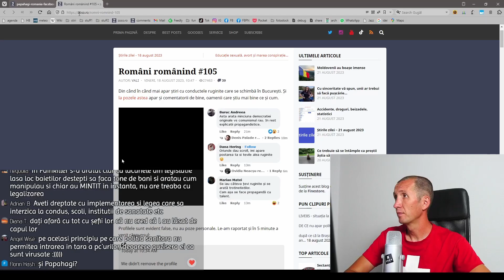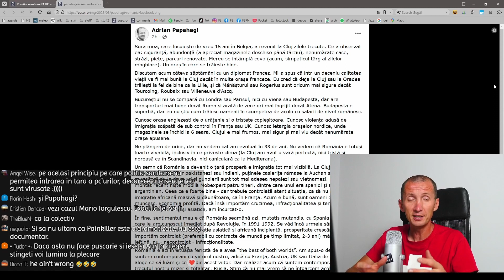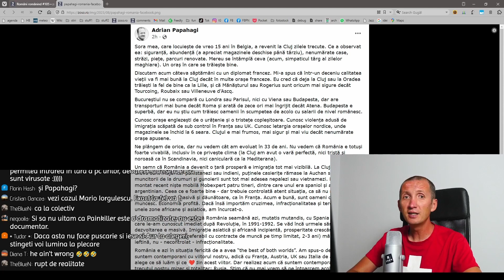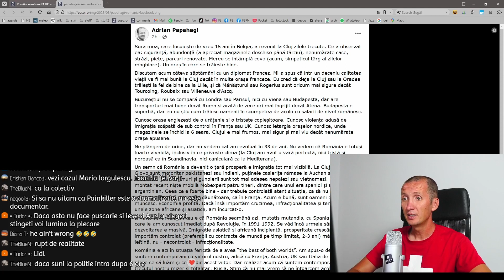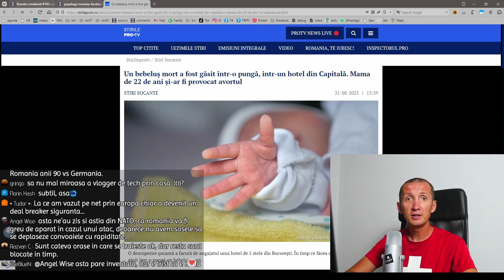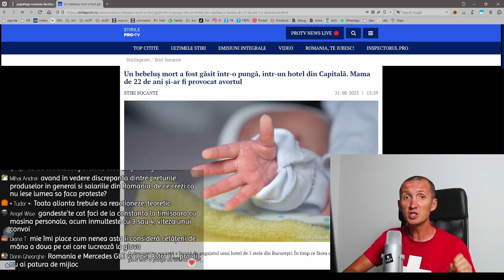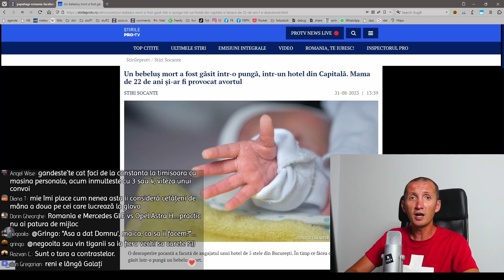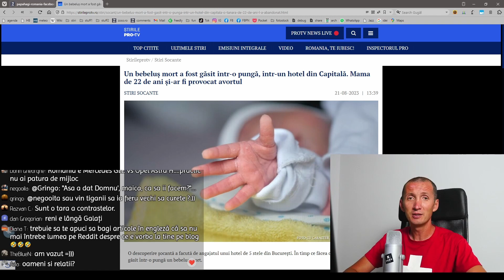AERIENI: OAMENI care nu știu nimic despre nimic